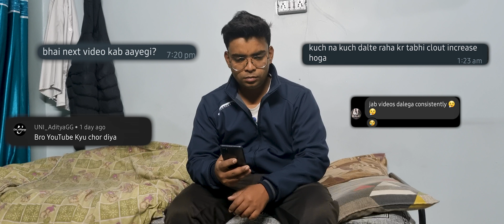This is Important that you all should know😓